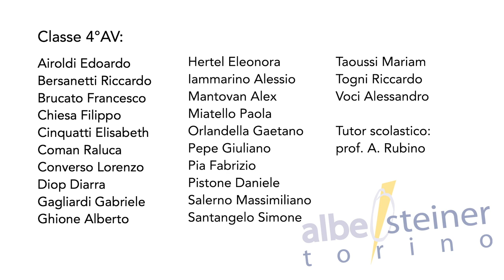TFF OFF 2018 - Intervista a Emanuele Marini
Il regista Emanuele Marini ci parla del suo cortometraggio "Solo gli occhi piangono", presente al TFF36 nella sezione dedicata ai partecipanti a Torino Factory.